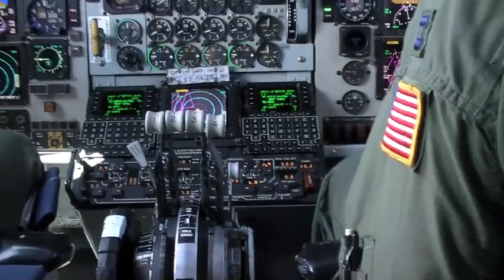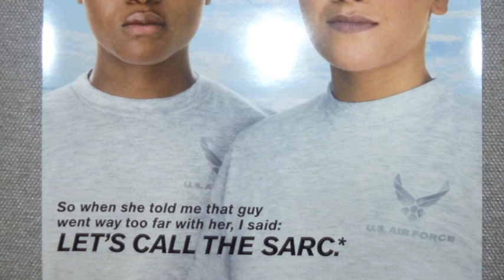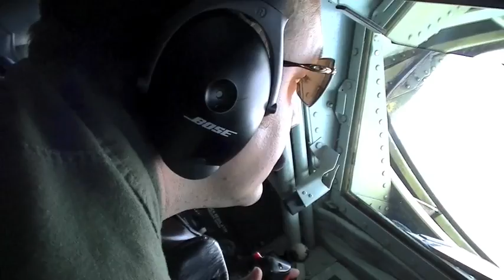"Air Force Stories" Pt 3 by Nutnfancy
Teaching others to fly and fly well in challenging combat environments was one the more enjoyable aspects to being a KC-135 Instructor and Evaluator. I talk to the importance honest feedback and how we all have to know "what hat we're wearing" and play the role, stripping ourselves of ego at times. We need to be confident in our jobs, well trained and prepared, ready and willing for action, and have a good balance of people and mission as leaders. In Part 3, the Final Part for now, I give some more of my stories to illustrate these points. I had some both bad ("Where's Dike?!") and great leaders along the way to help me clarify my thoughts on all this in my 20 year Air Force piloting career. Nearing the end I turned down the job of Squadron Commander, mostly on basis of integrity (explained in vid). I also honestly address the sickness of Political Correctness in the military and how it undermines the forces as it attempts to force upon us a social agenda and question our honor. But mostly the ride was a great one and I would do it all over again. I was PRIVILEGE to wear the uniform and serve alongside some great people in my own attempt to payback my debt of freedom. Music licensed from TNPr